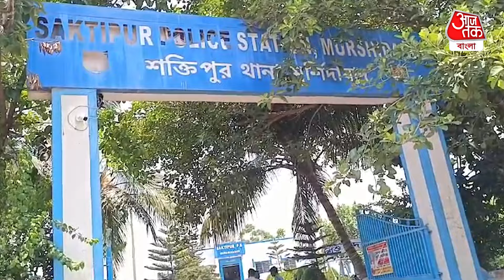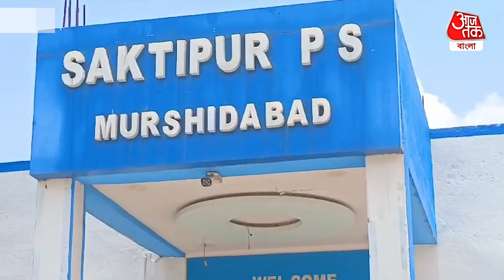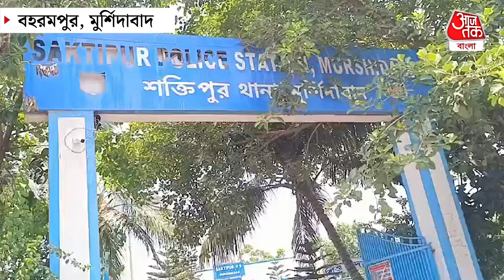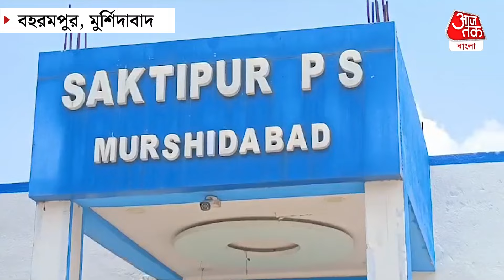মুর্শিদাবাদে ভর সন্ধ্যায় TMC কর্মীকে লক্ষ্য করে ঠাঁই ঠাঁই, তারপর...? Murshidabad Incident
মুর্শিদাবাদে ভর সন্ধ্যায় TMC কর্মীকে লক্ষ্য করে ঠাঁই ঠাঁইতারপর...? Murshidabad Incident